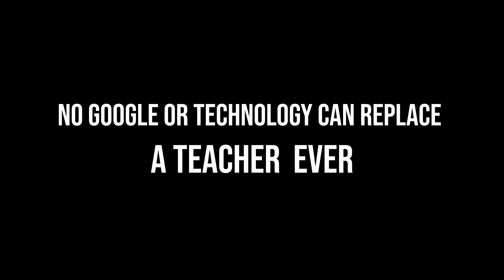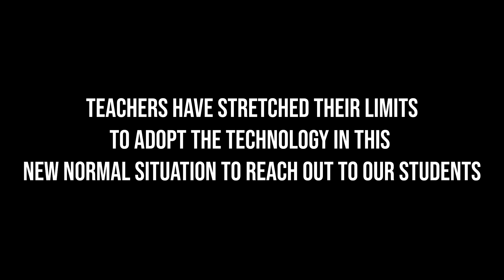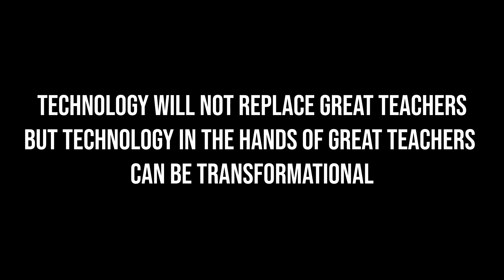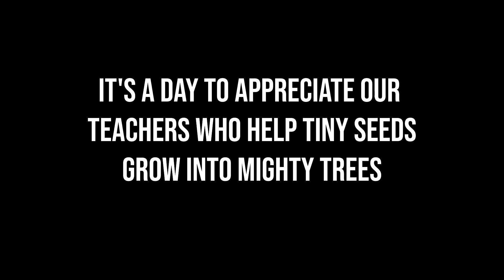TEACHERS DAY-2020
Nothing, not even Covid, can stop us from celebrating our teachers, who are the pillars of our school. The members of the school board applauded their undying spirit to excel on the virtual teaching platform as well. The Principal addressed the teachers with safety protocols in place.